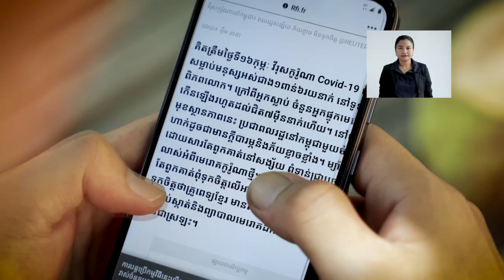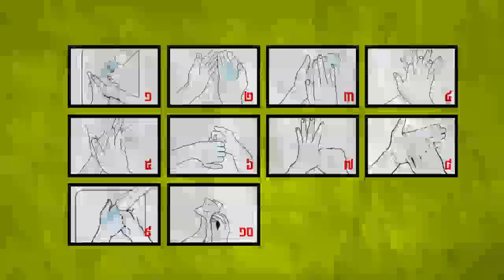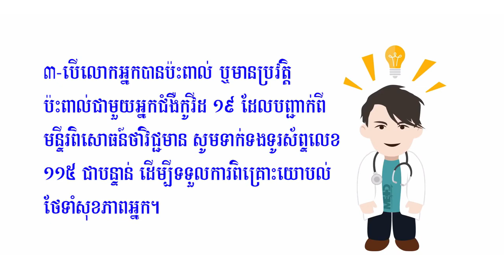សេចក្តីជូនដំណឹង!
សារអប់រំជាអាទីភាព ស្តីពីជំងឺកូវីដ១៩ ឆ្លងតាមរបៀបណា?
 មនុស្សគឺជាអ្នកផ្ទុកមេរោគ (ទោះមាន ឬគ្មានរោគសញ្ញាក៍ដោយ)
 មេរោគអាចចម្លងទៅអ្នកផ្សេងទៀតតាមរយៈ
  ដំណក់ទឹកសំបោរ ឬស្លេស្ម៍ (Respiratory droplet):      surgical mask is sufficient to prevent
  ការប៉ះពាល់អ្នកជំងឺផ្ទាល់ (Close contact)
រយៈពេលសម្ងំ៖ ១ ទៅ ១៤ថ្ងៃ (មធ្យម ៣ ទៅ ៧ថ្ងៃ)
អាចអត់រោគសញ្ញា (Asymptomatic)
ភាគច្រើនមានរោគសញ្ញាដូចផ្តាសាយធម្មតាៈ ក្តៅខ្លួន ក្អកស្ងួត អស់កម្លាំង ហៀរសំបោរ តឹងច្រមុះ ឈឺពោះ ក្អួត ចង្អោរ​ រាក ។
ភាគតិចមានរលាកសួតក្នុងកម្រិតស្រាល ហើយជាសះស្បើយទៅវិញក្នុងកំឡុងពេល ១ទៅ២ សប្តាហ៍ក្រោយ ។
ខ្លះទៀតវិវត្តន៍ទៅរករលាកសួតធ្ងន់ធ្ងរ (ច្រើនកើតមានបន្ទាប់ពី១សប្តាហ៍ នៃជំងឺ) ។
អាចអត់រោគសញ្ញា (Asymptomatic)
ខ្លះទៀតវិវត្តន៍ទៅរករលាកសួតធ្ងន់ធ្ងរ (ច្រើនកើតមានបន្ទាប់ពី១សប្តាហ៍ នៃជំងឺ) ។
សួស្តីបងប្អូនទាំងអស់គ្នា!

Health presentation,
Cardio Health,
Entertainment,
Natural Food,